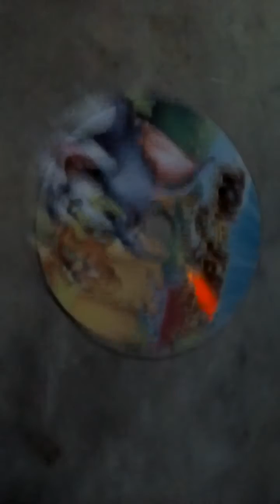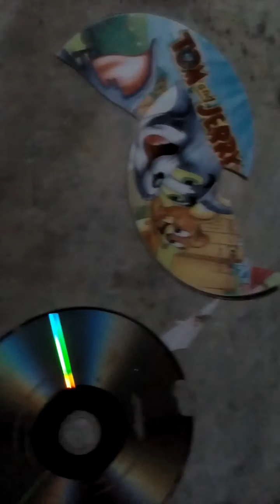Destroying a Tom and Jerry DVD!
The final part of this destruction because I hate Tom and Jerry.
Mickey Mouse,Doraemon,Spongebob Squarepants is way better!